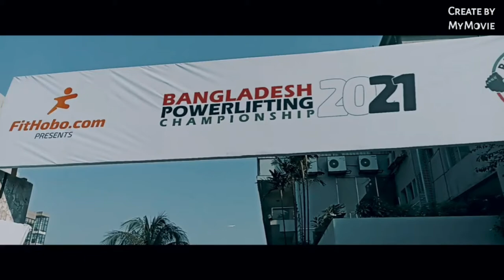Bangladesh powerlifting ( BPC 2021) # Rakibul hasan apw